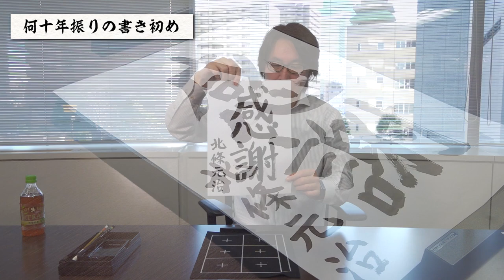【新年のご挨拶】何十年ぶりに…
皆様明けましておめでとうございます。
昨年同様により多くの方に有用な情報や誤った情報を正す
そして感謝の気持ちを持って動画を作っていきたいと思います。
肌の再生医療を今年もよろしくお願いいたします。

※清書の正解は、3枚でした。

肌の再生医療は、コラーゲンやヒアルロン酸などの「肌を構成する要素」を生み出す「細胞」をご自身の皮膚から培養、注入することで、整形術を用いずにアンチエイジングを目指す美容医療です。

しわやたるみを元に戻すアンチエイジング美容医療には、顔にメスを入れたり、薬剤を注入する類の整形術が数多くありますが、肌の再生医療はそれらをすることなく、アンチエイジングを目指します。

いかにも「整形した感」を出したくない。顔に異物を入れたくない。今より10年若い頃の肌に戻りたい。変わりたくないけれど、変わりたい。肌の再生医療はそんな方々の願いを叶える、最先端の美容医療です。